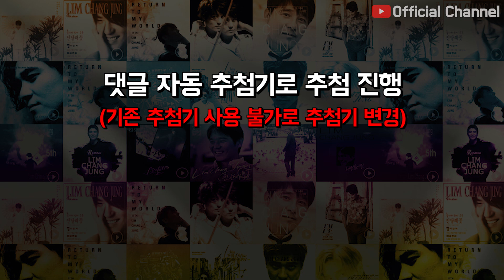【임창정】'형하고 한 끼 하자!' 40만 구독자 이벤트 당첨자 발표! 축하드립니다! 24, 25 콘서트 기대!| IM CHANG JUNG | K-pop Artist | Live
임창정♪ 공식 YouTube 채널
구독 안 누르고 뭣들 하는 거여~!
여러분 늘 행복하세요~에헤라디요!~^^